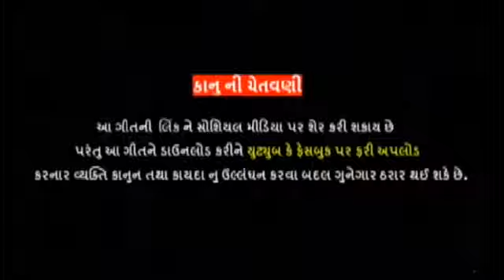મોગલ જેનુ બાવડુ જાલે । Mogal jenu bavadu jale । Makhabhai Satiya । Rajadhiraj .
Title --  Mogal jenu bavadu jale
Nirmata -- Ranchhodbhai Bhundiya
                   Mo.9870036637
Singer -- Makhabhai_Satiya
Lyrics --Malsur Rabari
Recoding --Madhav Studio (Surendranagar)
Sahayog : Ramesh satiya, naval rathod
Design : Vijay Hadagada (Liya)
Special thanks -- satiya parivar (chalala),
Hello people.
This is the official Channel of [ RAJADHIRAJ AUDIO ].

RANCHODBHAI BHUNDIYA (Producer)    ( Mo: 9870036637 )
AMIT SOLANKI  ( Editor )                            ( Mo: 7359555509 )